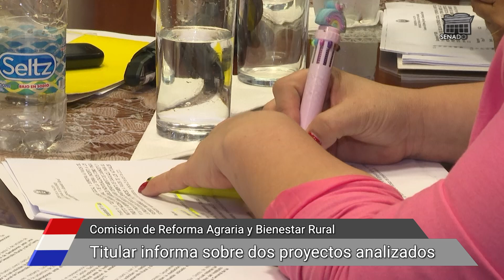Titular de la Comisión de Reforma Agraria informa sobre dos proyectos analizados